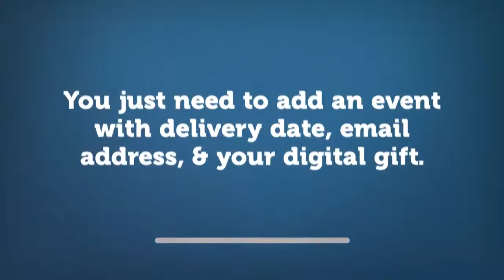Pickled Assets 'Events' schedule based electronic gift delivery system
Send message to future you - a super cool feature 'Events' of Pickled Assets.